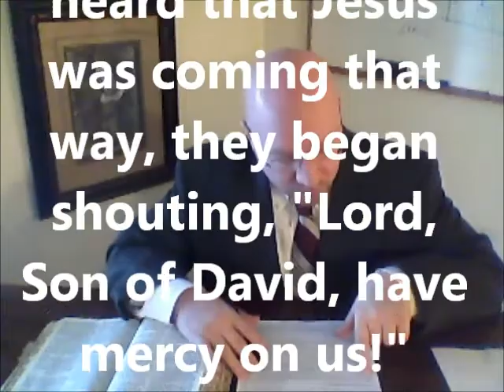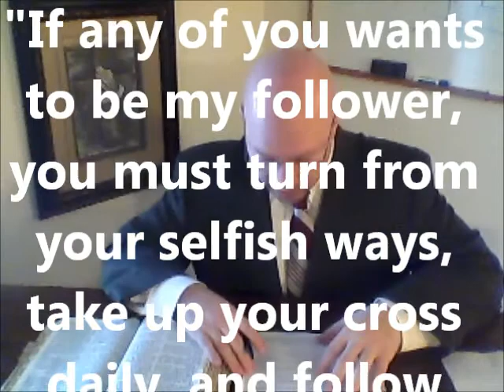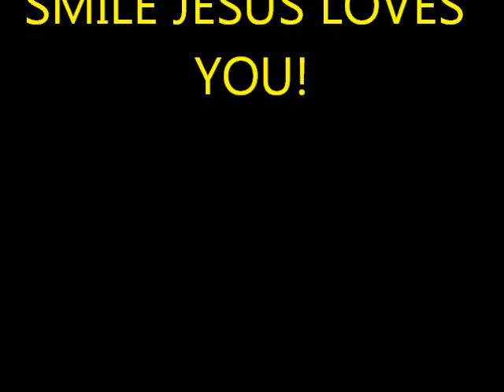S.O.S JESUS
Short Sermonette